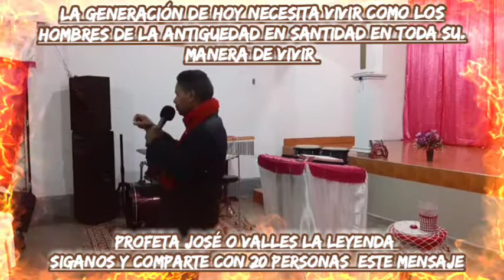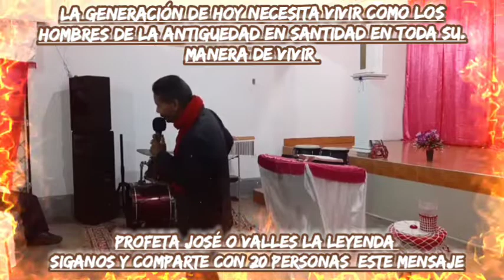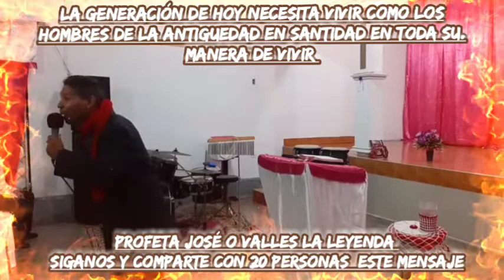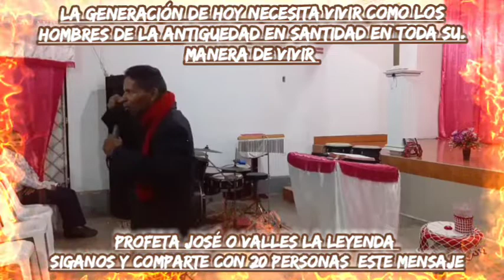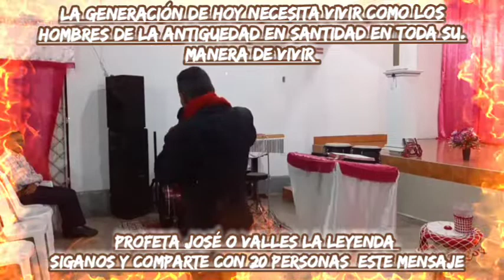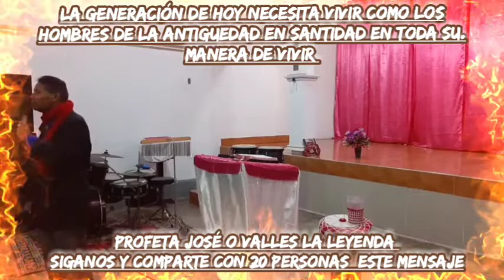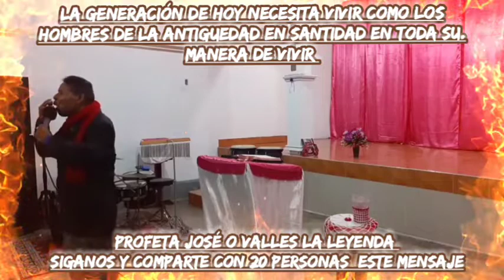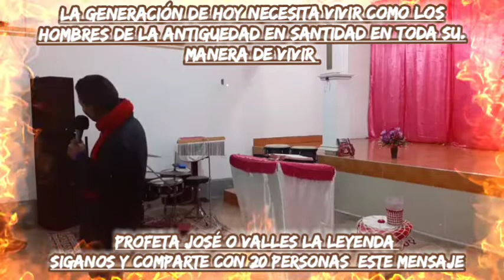PROFETA JOSE OVALLES SI CON ESTE MENSAJE NO RESUCITAS Y MUERES A TU CARNE